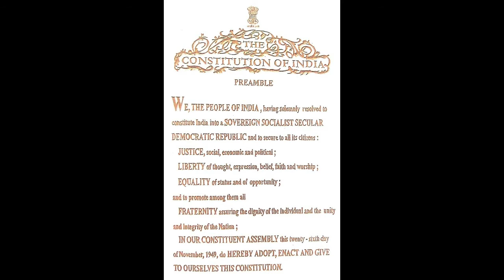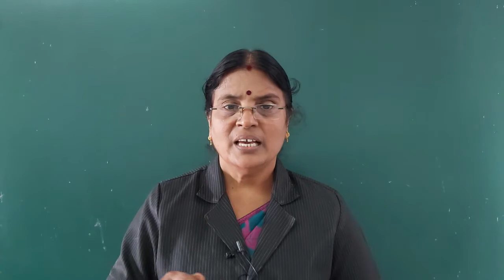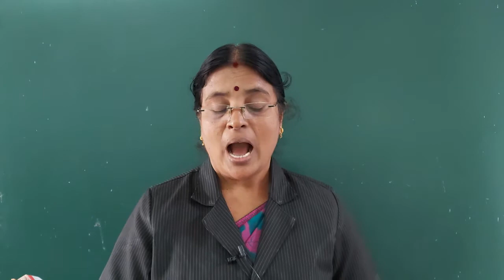Plus Two Malayalam AGNIVARNANTE KALUKAL PART 2